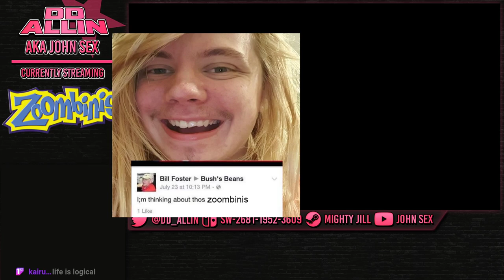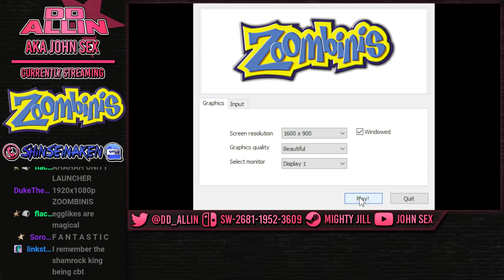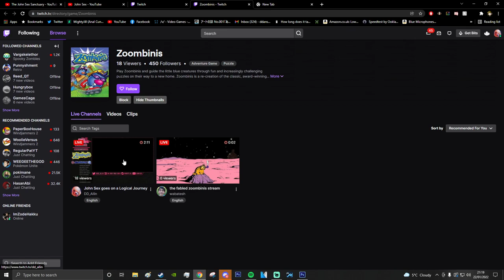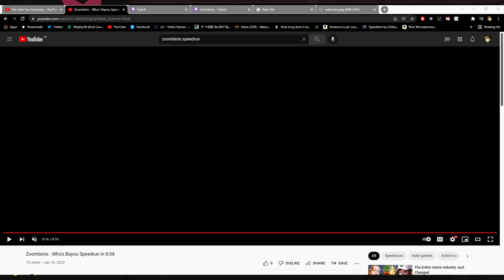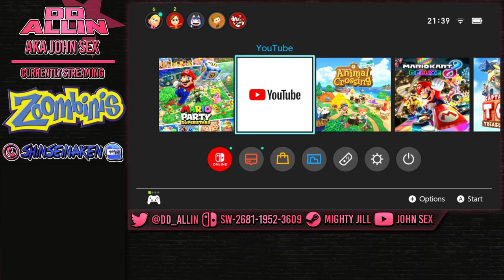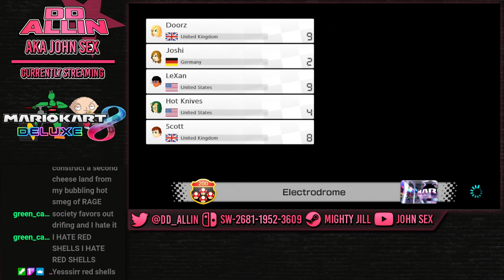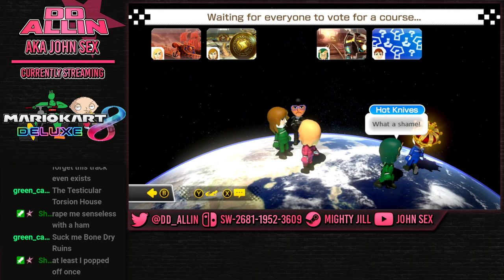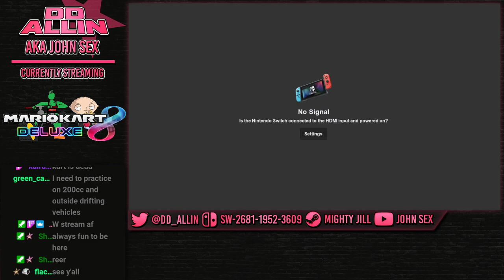[Full Stream] John Sex goes on a Logical Journey - (22/01)